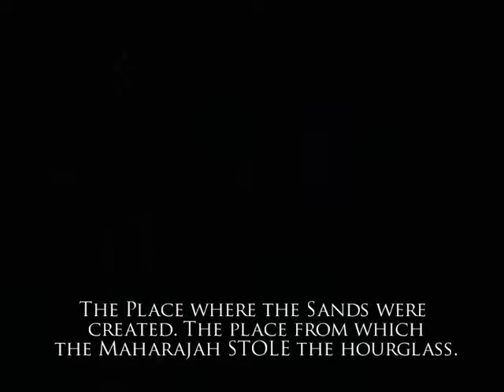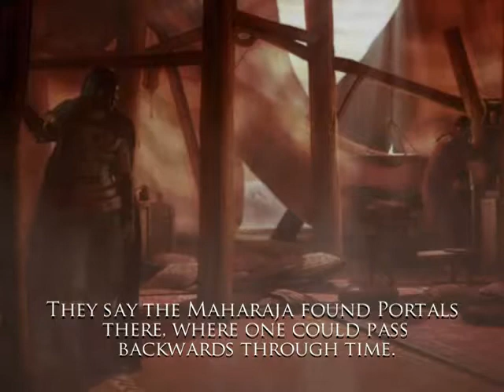Prince of Persia: Warrior Within || Part #1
(Amazon.in}